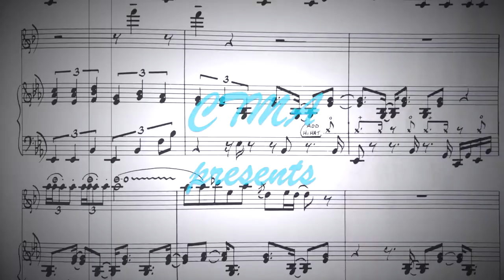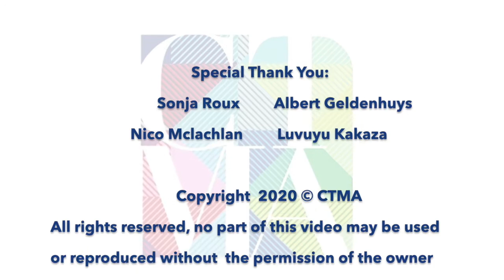Daily Music Tips: Byron Abrahams #2 - Hotel Gigs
Byron Abrahams is a saxophonist and singer par excellence and has performed all over the world.
In his 2nd of 5 videos he talks about the pros of playing regular or hotel gigs.

Contains a short excerpt from:
Frank Paco Art Ensemble - I Wanna Dance @ Cape Town International Jazz Fest

In the Daily Music Tips series, CTMA invites local professional musicians to share some useful music and industry related tips from their wealth of knowledge and experience. The featured Artist of the Week’s series will run from Mondays – Fridays with one tip posted daily. Each week following will showcase a different artist from South Africa.

The Cape Town Music Academy (CTMA) is a not for profit company creating opportunities for contemporary musicians in communities of the Western Cape, South Africa.For updates and more info follow CTMA on social media